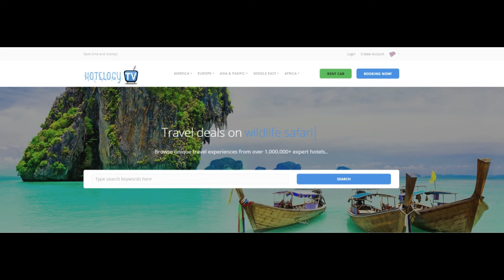136-2 Cozy Spacious Jordaan Apartment - Amsterdam - Netherlands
136-2 Cozy spacious Jordaan Apartment is a self-catering accommodation located in Amsterdam at 1,200 yards from Central Station. The property is 1,000 yards from Anne Frank House and 0.7 miles from Beurs van Berlage. Free WiFi access is available.
Accommodation will provide you with a TV, a balcony and a hot tub. There is a full kitchen with a dishwasher and a microwave. Featuring a bath, the private bathroom also comes with a shower.

If you feel like visiting the surroundings, check out Westerpark (1,000 yards) and Royal Palace Amsterdam (0.7 miles). Schiphol Airport is located 7.5 miles away.

Amsterdam City Center is a great choice for travelers interested in architecture, city trips and walking.

This is our guests' favorite part of Amsterdam, according to independent reviews.